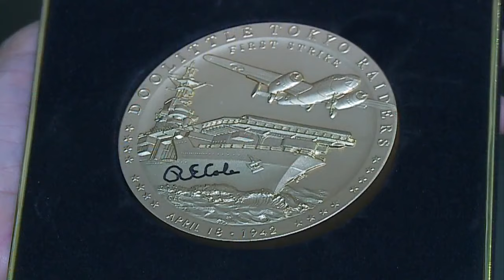Last Surviving Doolittle Pilot, Now 100, Honored For WWII Mission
One of the turning points in World War II was when the Doolittle Raiders bombed Tokyo. The last surviving Doolittle pilot made a special trip to Granite Falls Thursday, John Lauritsen reports (2:16). WCCO 4 News At 6 – July 15, 2016